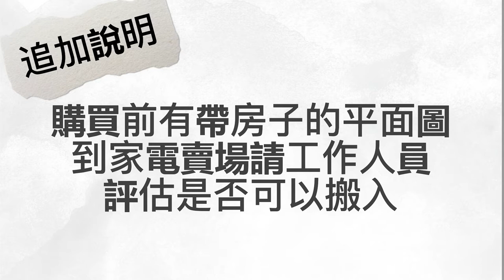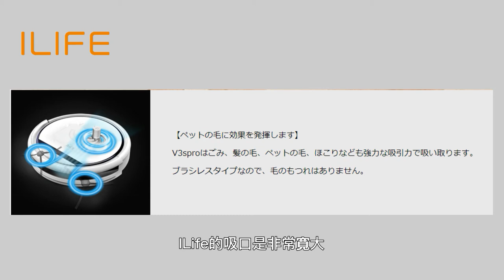日本買房｜東京透天新家大型家電只花了〇〇台幣?｜冷氣，冰箱，電視，掃地機器人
日本的新家，買房時頭期款付了100萬日幣
(可以申請0頭期款，但我們門有)，
家具只花了44.5萬日幣(約13萬台幣)。
這一枝要來談談我們的大型家電花了多少錢?

以下就是NANA入住新家時購買家電清單，供大家參考。

0:00   1️⃣開頭
0:38   2️⃣冷氣_大金DAIKIN
            └ AN63WABKP-W エアコン 2019年 ABKシリーズ ホワイト
               [おもに20畳用 /200V] 1台
            └ AN22VES-W ホワイト Eシリーズ
               [主に6畳用] 2台
2:43   3️⃣冰箱_夏普Sharp
             └ SJ-W413G
4:57   4️⃣電視_Maxzen
             └  JU55SK03 03シリーズ 55V型
6:47   5️⃣掃地機器人_ILIFE
             └ V8eロボット掃除機
7:26   6️⃣ 家電費用總計

 Hello大家好，我是住在日本東京的Nana。台灣人在日本生活邁入第7年。
希望藉著Nana的東京生活日記議讓大家了解更多日本的有趣故事。

◆Nana台灣女子的東京生活日記◆